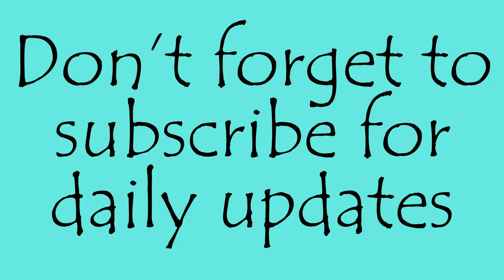Toddler takes over the vlog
Alexa wanted to do some filming for a few days so this video is slightly different than our normal vlogs but we hope you enjoy it.

Hope - 14
Cailyn - 11
Alexa - 3
The Dog: Maverick - 9 year old Golden Retriever